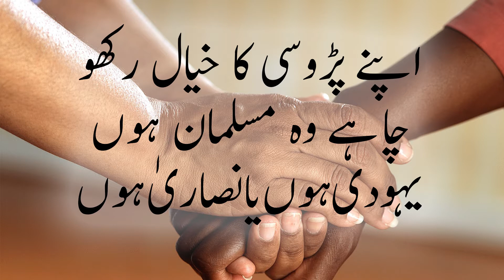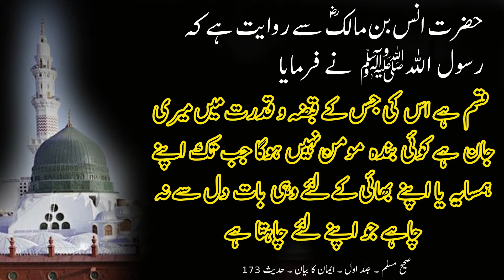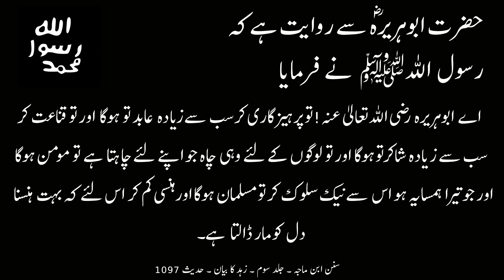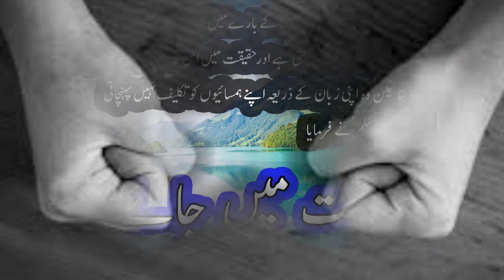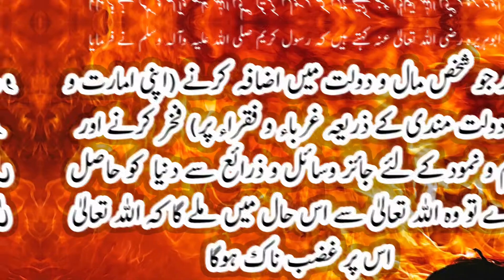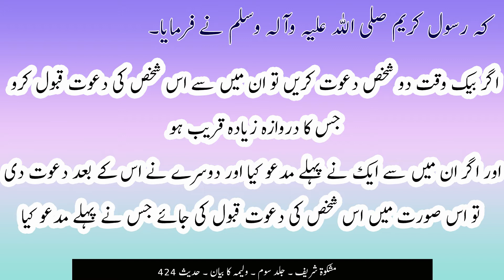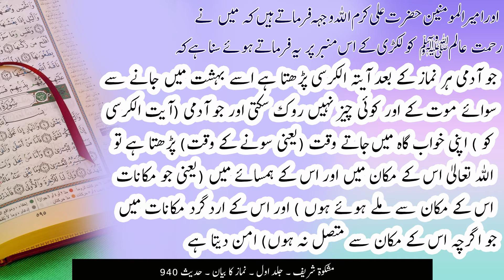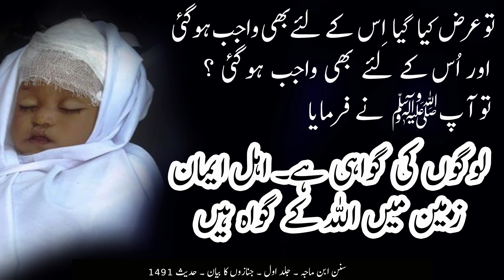What does Quran and Hadith say about Neighbors| QA Law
This video is made in an effort to spread the rightful knowledge about rights and duties of neighbors and what is the importance of neighbors in our life. How it is also because of them that heaven and hell is decided.

ہمسائیوں کے حقوق کی اگاہی کے لئے ایک چھوٹی سے جستجو ہے جس میں قرآن مجید اور احادیث کی روشنی میں اِس پیش کیا گیا۔

c/o Advocate High Court Qurratul Ain Ayesha is a prolific and highly competent lawyer dealing with services, family, civil and criminal matters. She is also Ex-Vice Chairperson of Gender Equality and Diversity Committee at Islamabad High Court. She is presently representing The State in criminal appeals on behalf of complainants and as well as accused. At present, she is Chairperson of Jail and Prisoners Committee at Islamabad High Court, Islamabad.
This is new series of videos for which she has spared QA Law her precious time to solve the family related matters.